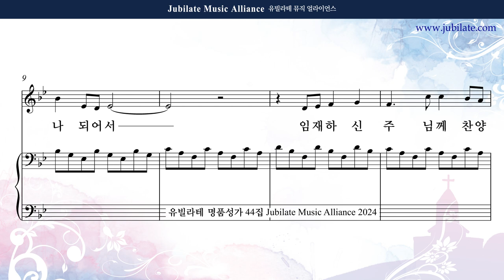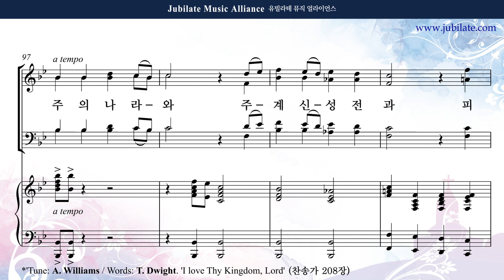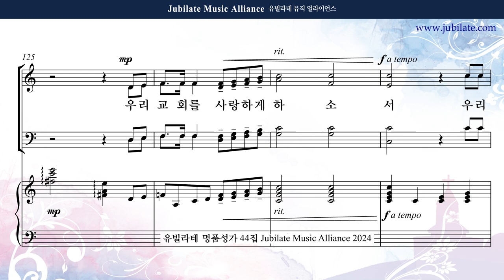[유빌라테 44집] 12. 김의헌 - 교회를 위한 찬양 (교회창립주일) Soprano